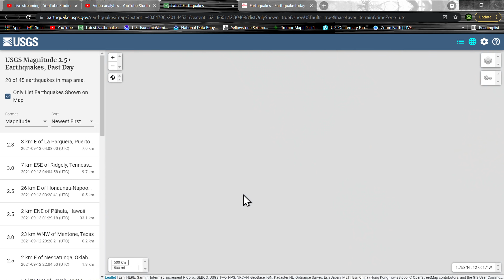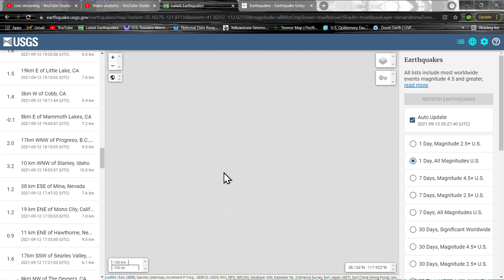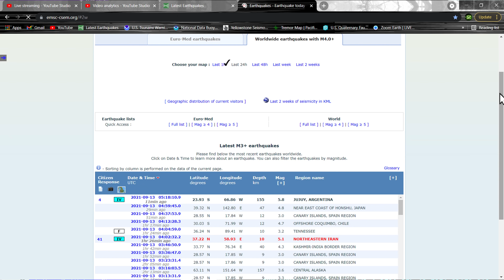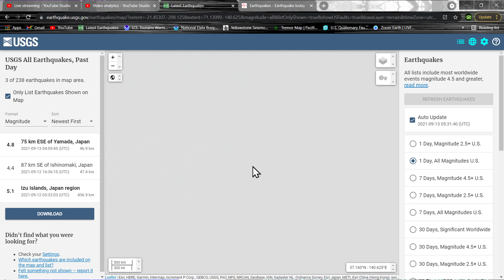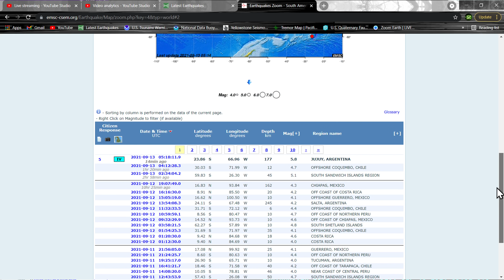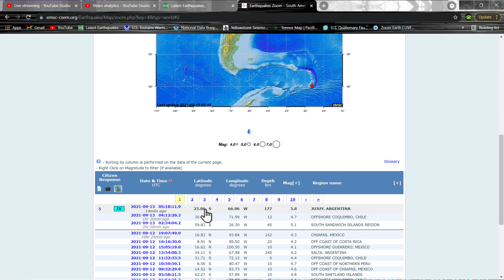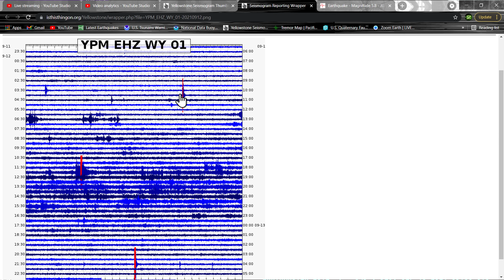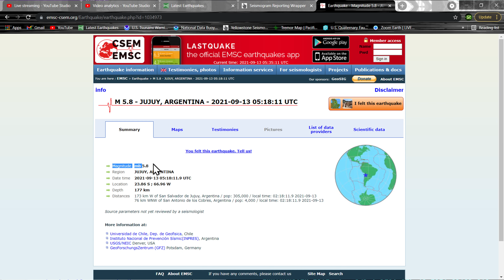6.2 Earthquake Argentina... Earthquake update Sunday 9/12/2021